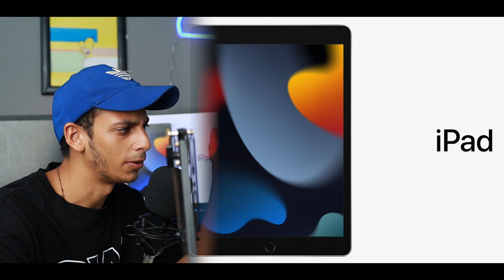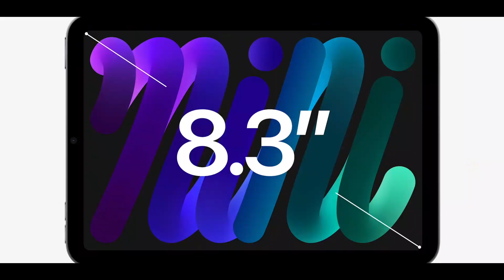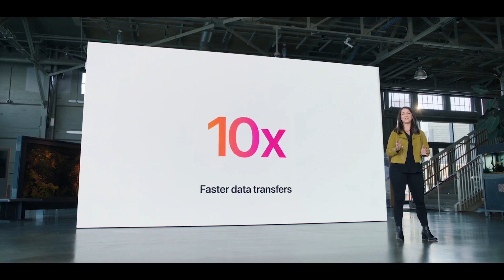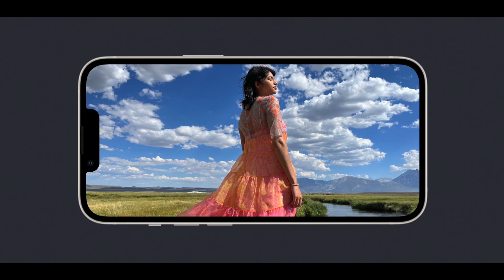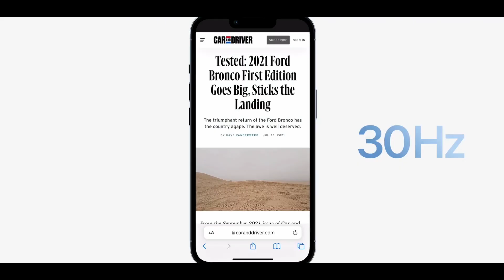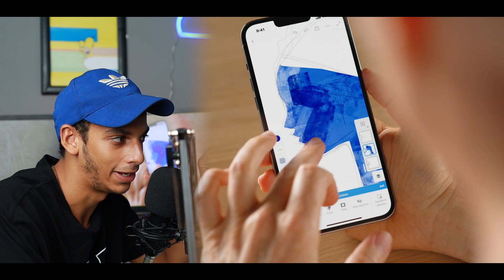كل ما تريد معرفته عن IPHONE 13 - منتجات ابل الجديدة ❤️‍🔥